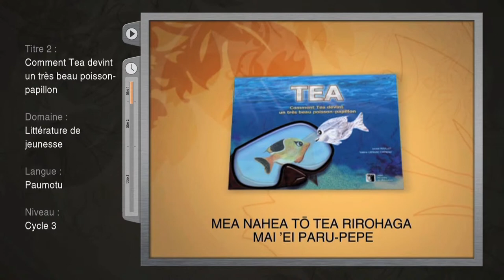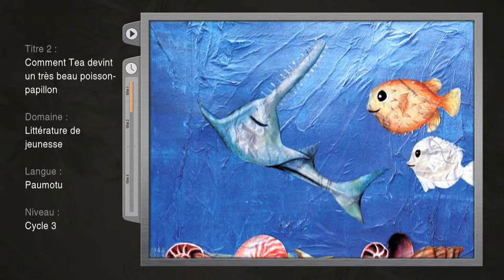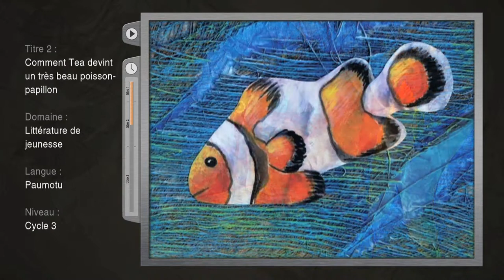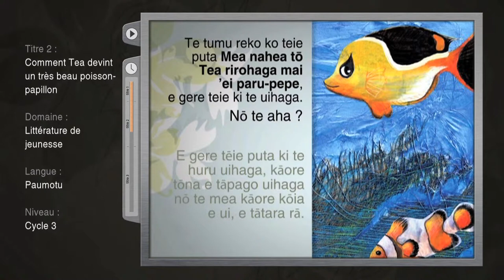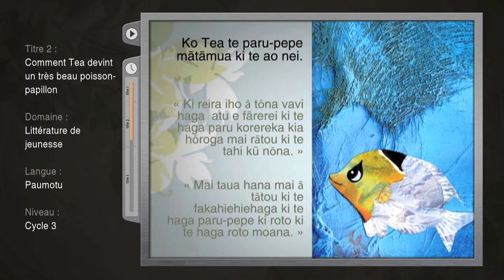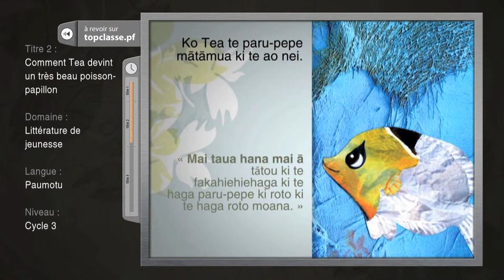Mea nahea tō Tea rirohaga mai 'ei paru-pepe - Version 2 - PM (rediffusion) (2011)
Cet album est construit comme un conte étiologique qui explique l'origine du poisson-papillon, le poisson le plus admiré de nos lagons polynésiens.
L'album permet à l'enfant d'une part de s'approprier une culture littéraire par une meilleure connaissance de la structure littéraire des contes explicatifs, et d'autre part, d'enrichir son imaginaire à travers la lecture (voire la réécriture plus tard) d'un texte de fiction sur des éléments de son réel.

Saison : 3
Niveaux : Écoles maternelle et élémentaire
Cycles : 1 et 2
Domaine : Maîtrise du langage et de la langue française
Champ disciplinaire : Littérature de jeunesse
Collection : Albums
Langue : Paumotu
Référence : pad_3032_s3_2